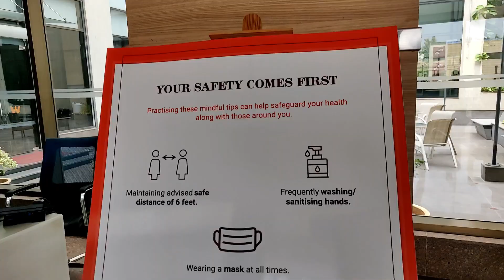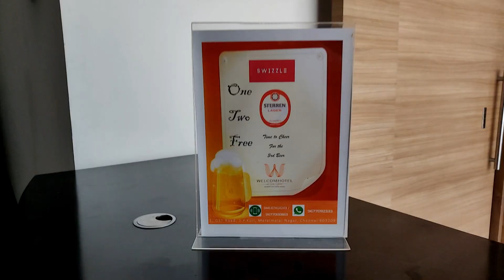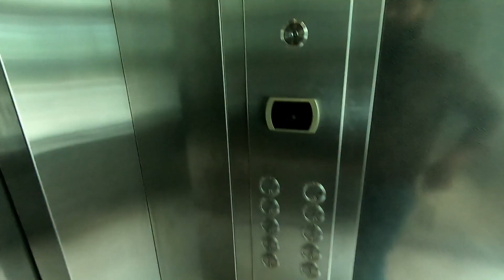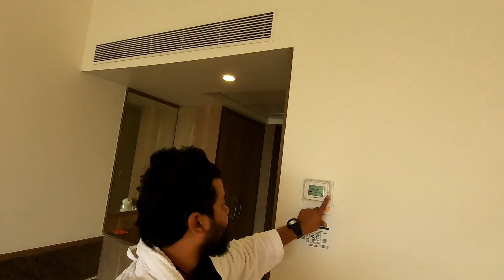Tech travel style- 5 star hotel room and food tour | etiquettes | welcome hotel Chennai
This video contains:
My stay in Five star hotel chennai - Welcome hotel GST road
5 star hotel room tour
Five star hotel ettiquets

5 star hotels food tour

Filmed with (Gears That I Use:):

Oneplus 6T
Boya mic